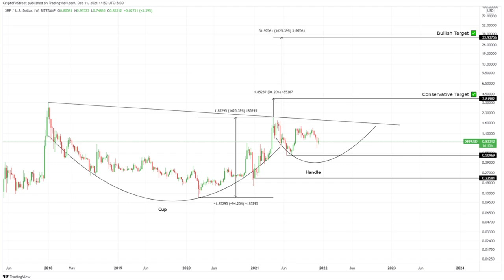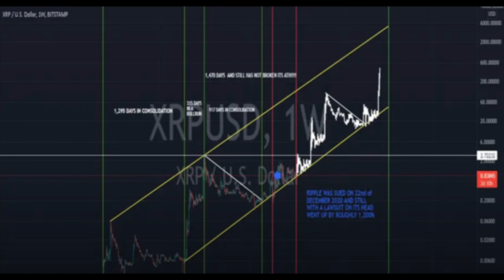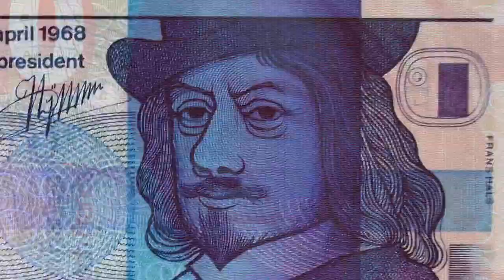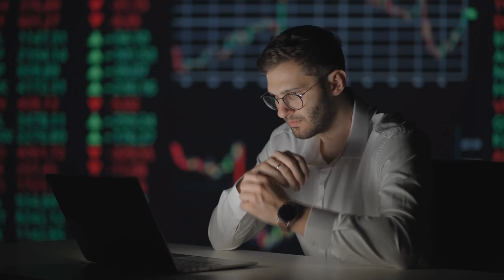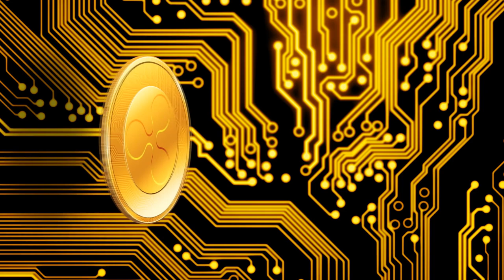XRP - ¿Podrá Alcanzar los $34 en el 2022? - Ripple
Después de un año de idas y venidas, no parece haber ningún tipo de conclusión en el caso de la demanda de la SEC en contra de Ripple. Algunos analistas sugieren que XRP puede alcanzar un precio de $34. Al respecto aquí les presento mi punto de vista sobre lo que podemos esperar en el 2022.